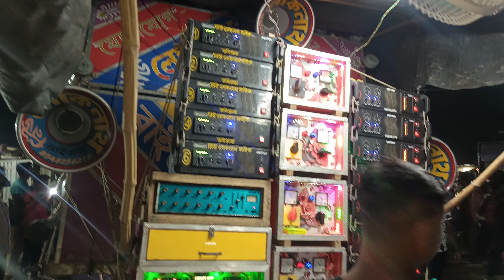চ্যাটার্জি সাউন্ড 🆚 লোকনাথ মাইক শান্তি পুর কম্পিটিশন Chatterjee sound 🆚 Lokenath Mike santipur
Lokenath Mike official
Raigram

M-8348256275